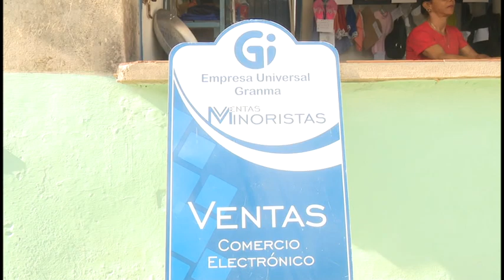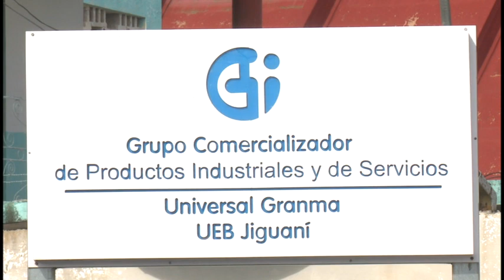Avanza comercialización de productos industriales a través de canales electrónicos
Empresa comercializadora de productos industriales y de servicio diversifica sus prestaciones a través de la Bancarizacion